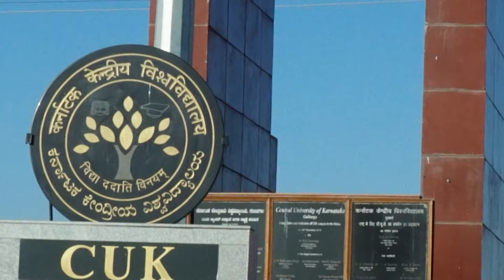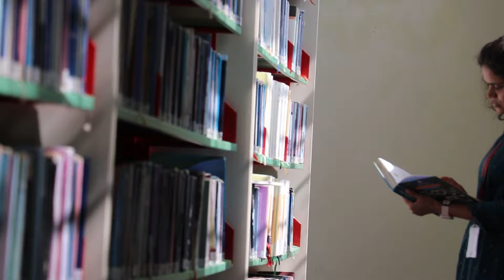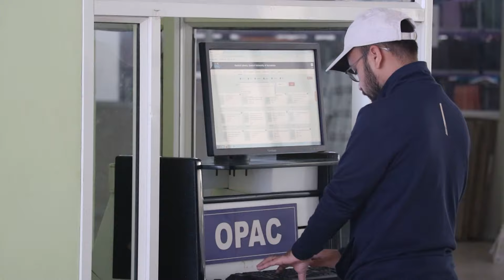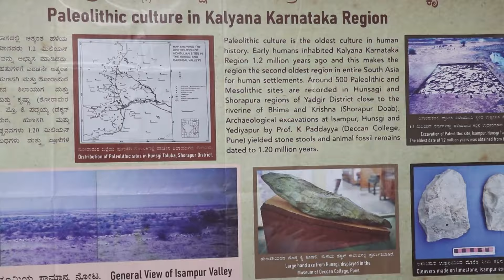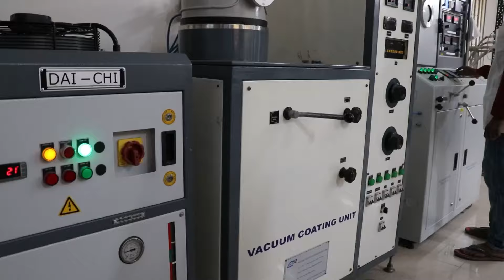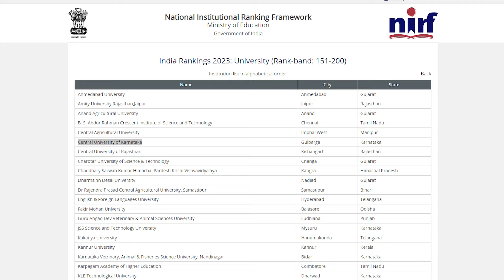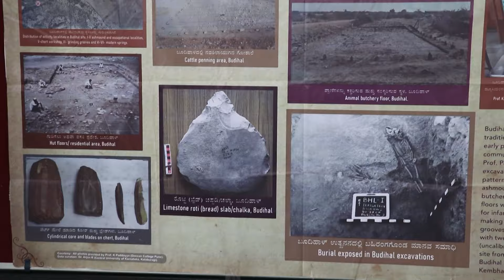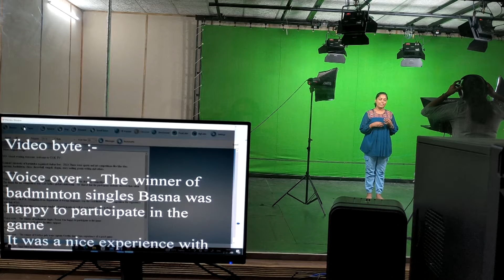Central University of Karnataka Documentary